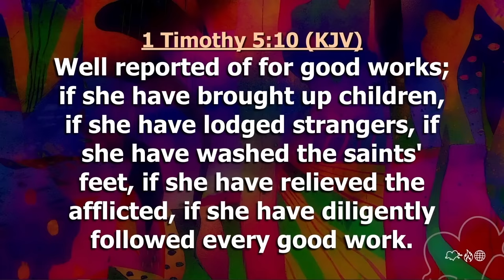If She Doesn't Have These Traits...DON'T Marry Her!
Avoid these common mistakes young people make when choosing their life partner!